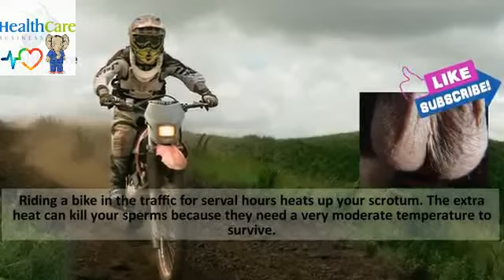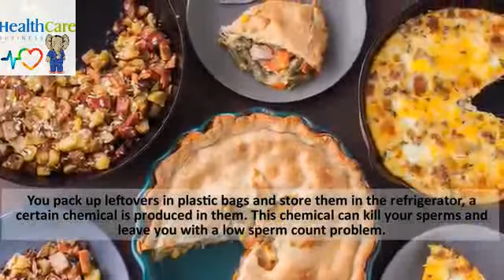8 Signs that you have a Healthy Sperm Signs of Healthy Semen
8 Signs that you have a Healthy Sperm | Signs of Healthy Semen
Healthy semen or healthy sperm is most valuable subject for Men's Health. They want to increase male fertility. that's why they want to know some Signs of Healthy Semen & how to get healthy sperm or how to get healthy semen? So if you want to solution for How to get strong swimmers or How to get healthy sperm ? watch this video "8 Signs that you have a Healthy Sperm | Signs of Healthy Semen -HEALTH CARE"

What Are Some Signs Of Healthy Semen? how to get strong swimmers. How to get strong swimmers - how to get healthy sperm - how to get healthy semen.

Healthy semen is a pointer of good sexual and physical health. Symptoms of Healthy Sperm. This is the main signs of healthy semen. Obviously that the danger of developing infertility and a assortment of other reproductive afflictions is also low if your semen is high quality. how to get healthy sperm However, Symptoms of Healthy Sperm it is difficult to tell the quality of semen just by looking at it. stronger sperm Thankfully, there are sure signs which can help in deciding the nature of your semen; to get strong swimmers without experiencing unnecessary testing. how to get stronger sperm.

Has your man got healthy semen or how to get healthy sperm ? signs of healthy semen . to get strong swimmers That may very well be the inquiry experiencing your brain right now. how to get stronger sperm There are no normal ways to check the quality of his semen yourself and the best bet is visiting your specialist but the signs below could help you while you book an appointment with your GP. Qut me how to get strong swimmers. how to get healthy sperm or Is my sperm healthy? for sexual health .Four signs you have strong swimmers. but What Are the Signs Of Healthy Semen.

The analysts aren’t exactly sure why a extra tire is bad for your swimmers. signs you have strong swimmers . there is some video on YouTube "7 signs you have healthy sperm ". this is a healpul video. Yet, they think conveying excessively weight — how to get stronger sperm. particularly around your midsection— to get strong swimmers may meddle with the arrival of sex hormones, signs of healthy semen and in addition the production and development of sperm. how to get healthy sperm. how to get strong swimmers.

It is trusted that guys you have rough masculine baritones can have low sperm count in view of a testosterone overdose. somebody ask What Are the Signs Of Healthy Semen ? Yes, Is my sperm healthy? how to get healthy sperm Four signs you have strong swimmers . to get strong swimmers. A lot of the male hormone makes your voice blasting masculine and also stops your sperm production. signs you have strong swimmers. Besides, men who have brew gut don't produce healthy sperm. how to get stronger sperm. This is on account of a substantial midsection stops the male hormone from circulating in the lower.

So i told again, if you want to solution for How to get strong swimmers or How to get healthy sperm ? watch this video "8 Signs that you have a Healthy Sperm | Signs of Healthy Semen -HEALTH CARE"

Here is 8 Signs That You Have Healthy Sperm. That is..

You Don't Wear Tight Underwear
If You Love To Eat Fish
You Are Not A Smoker
You Don't Ride Bikes
You Don't Keep Mobile Phones In Your Pocket
You Have A Flat Stomach
You Don't Eat Junk Food
You Don't Eat Leftover Food